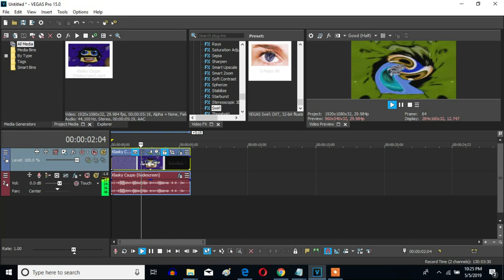How To Make Weird Code On Sony Vegas Pro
This is an effect called Weird Code.